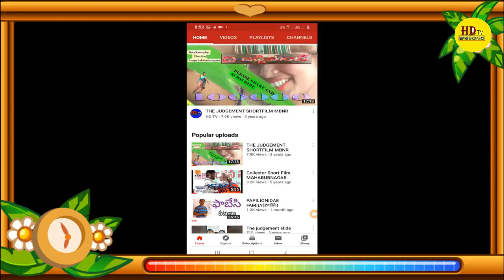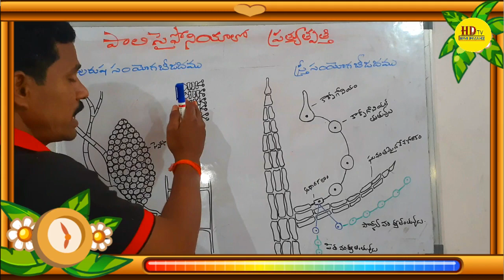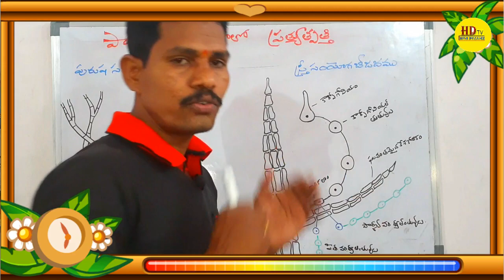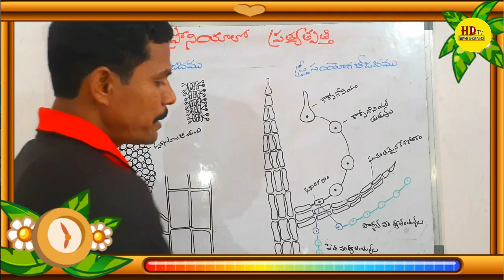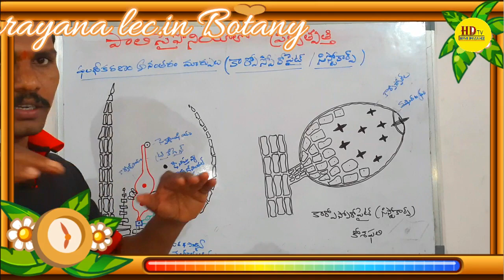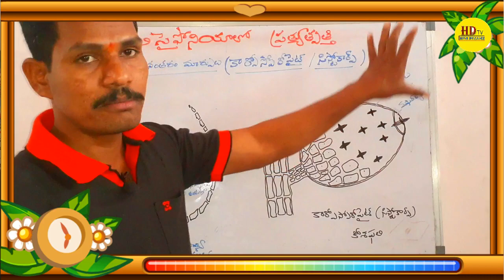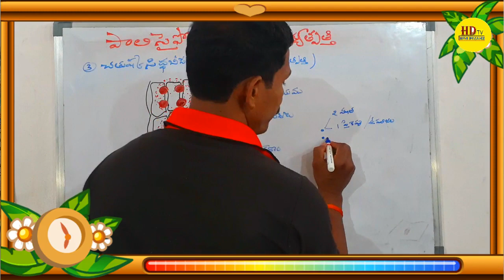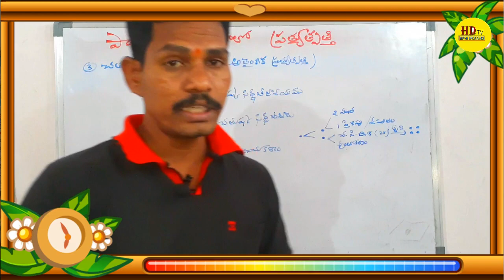పాలిసైపోనియా లో ప్రత్యుత్పత్తి REPRODUCTION IN POLYSIPHONIA